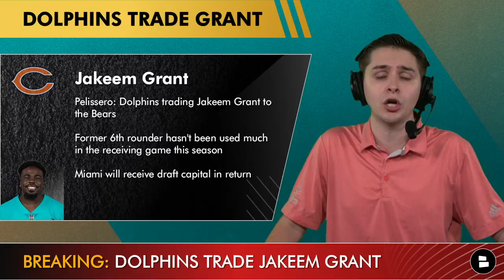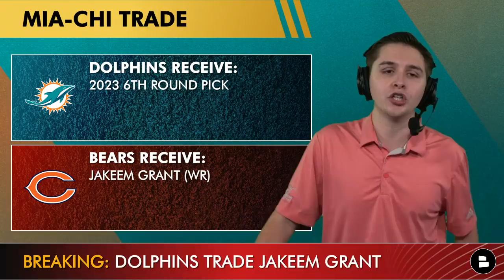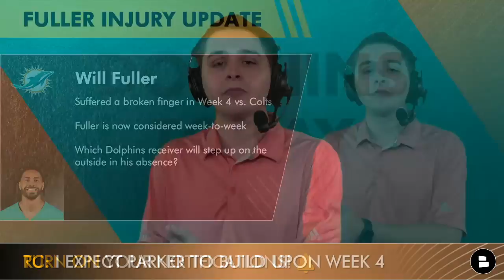BREAKING: Dolphins Trade Jakeem Grant To Bears For 2023 6th RD Pick | Jaylen Waddle & Will Fuller V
Breaking Miami Dolphins news as the Fins have traded former All-Pro return man, Jakeem Grant, to the Chicago Bears in exchange for a 2023 6th round pick. Grant had struggled early on this season and during training camp was thought to be a potential roster cut. Instead, the Dolphins secure a late round pick for a player that could be replaced and some cap space to go after someone in a trade like a Deshaun Watson.

Miami Dolphins news and rumors continue with the signing of Austin Reiter from the Saints practice squad. Reiter is a solid center who will compete for the starting job with Greg Mancz. Who will take home that starting spot? The injury news continues to pile up for Miami as Will Fuller suffered a broken finger in the Week 4 matchup with the Indianapolis Colts. It is time for other weapons like Jaylen Waddle and DeVante Parker to step up to the plate and continue to contribute. Dolphins Today host RC Maxfield takes a deep dive into all of the Dolphins news and rumors in today’s video.

RC is keeping you up to date with everything revolving around the Miami Dolphins

- Dolphins OVERREACTION Monday After Week 4: Reid Sinnett Time At QB? Flores To Make Change At OC

Be sure to answer the questions we asked in today’s Dolphins video down in the comments:
- Who won the trade? CHI for Chicago or MIA for Miami
- What is your 1-word reaction to the Austin Reiter signing?
- Who leads the Dolphins in receiving in Week 5 at Bucs? Type ‘DP’ for DeVante Parker, ‘JW’ for Jaylen Waddle,‘MG’ for Mike Gesicki or ‘O’ for Other

For all the latest Dolphins news and rumors go on our

You need to follow @chatsports  on social media for all of the NFL news: